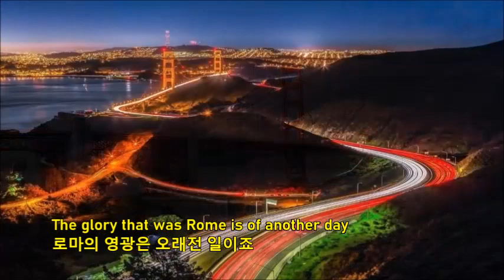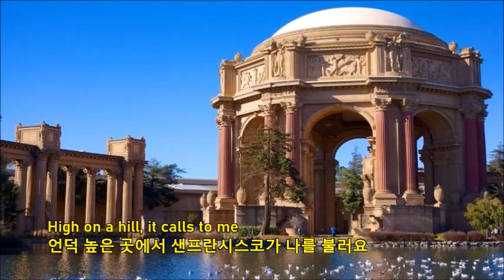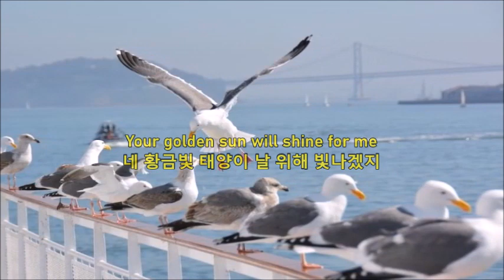☞I left my heart in San Francisco ♬Tony Bernett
1953년, 샌프란시스코를 떠나
뉴욕으로 이주한 두 아마추어
작사,작곡가는(George Cory와
Douglass Cross) 정들었던
샌프란시스코를 이 노래로
표현했습니다. 언덕이 많고
안개가 자주 끼는 도시,
도심을 지나는 전차.

1961년 겨울, 당시 침체기의
Tony Bennett은 숨겨져 있던
이 노래를 샌프란시스코
공연에서 처음 불렀고, 이후
1969년, 공식 市歌로 지정
되었습니다. 메이져 야구팀
San Francisco Giants는
홈구장에서 이길 때면
이 노래가 울려 퍼집니다.(sdk)

Tony Bennett은 1961년 부터
1980년대 까지 매년 연말에
San Francisco의 유명한 Hotel
Fairmont 안에 있는 "Venetian
Room"에서 이 노래를 불렀습니다.

수익이 돌아가는 YouTube 정책을 이해하고 업로드합니다.
● I can register regardless of copyright, or Understand and upload a monetized YouTube policy.

저에게 알려주시면 바로 조치를 취하겠습니다.
보내거나 의견을 남겨 주십시오.
감사합니다.
Let me know and I'll take action right away.